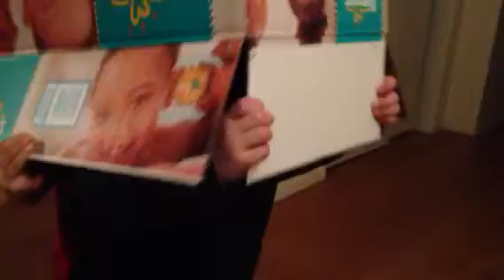Lion Dance (Early Prototype)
Wyatt and his proof-of-concept cultural appropriation.